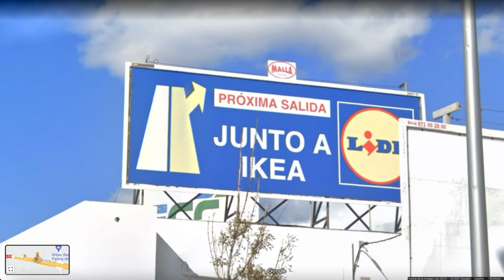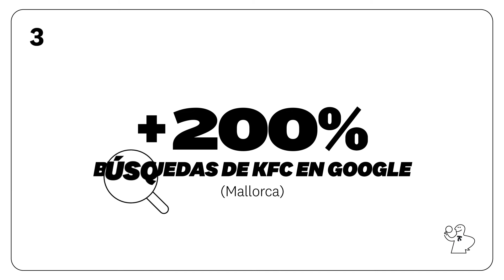Case KFC · MALLORCA · PS21 2021